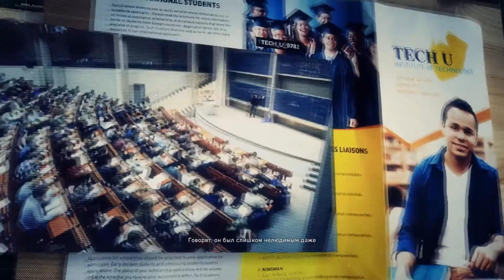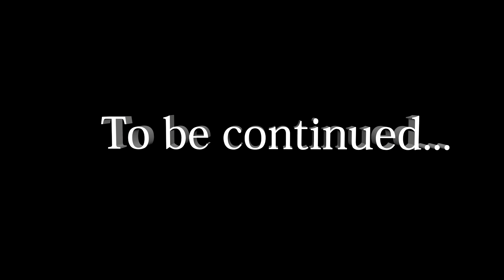Tom Clancy's Ghost Recon: Wildlands:Королева красоты#19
Наш отряд вместе с нами уничтожает подводные лодки,в которых переправляли наркотики.Их так и прозвали наркоподлодки в Tom Clancy's Ghost Recon: Wildlands